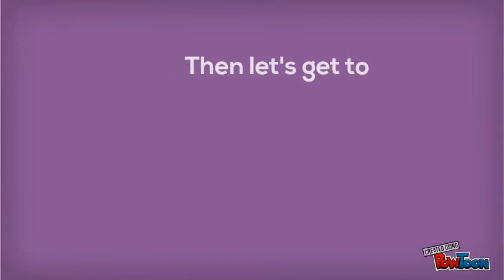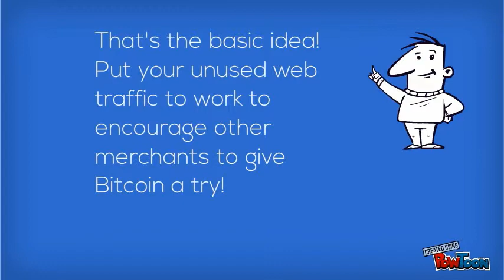BungeeBones For Bitcoin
Want to help increase small business  Bitcoin adoption? Have a website? You need to watch this.